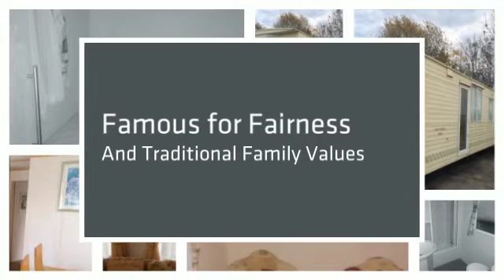2005 Carnaby Belvedere 2 Bed 215238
2005 Carnaby Belvedere 2 Bed 215238